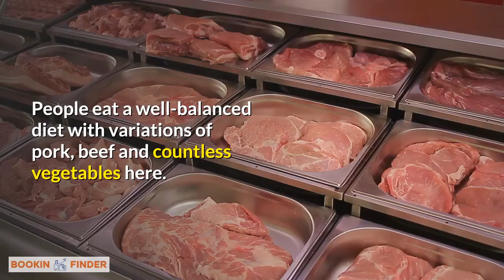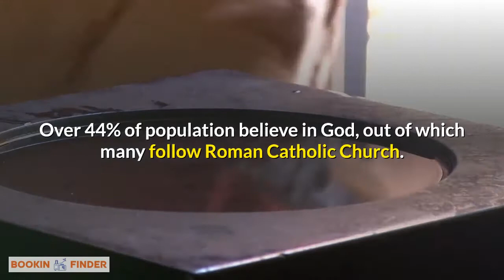Bookin Finder | A Country Guide To Austria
Famous as a bridge builder and a venue for cultural exchange in Europe, Austria boasts spectacular landscapes and urban sleeves. Officially the Republic of Austria, it is a landlocked country that covers an area of about 83, 879 Sq Km. A federal republic in East Central Europe, Austria shares its borders with Germany and Czech Republic in the north, Slovakia and Hungary in the east, Italy and Slovenia in the South, and Liechtenstein and Switzerland in the west. The country is blessed with deep carved valleys, rocky flank of mountains and many picturesque lakes.